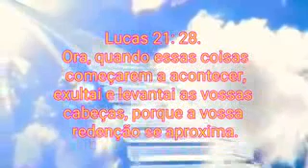URGÊNCIA ACABOU! CHEGOU O FIM CHIP 666 NO MUNDO INTEIRO (Naldo Posa)